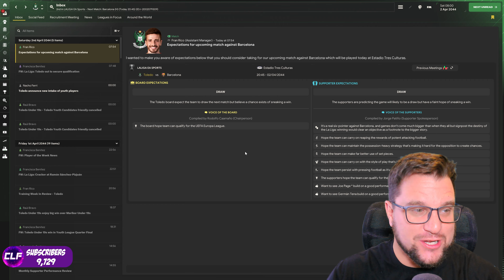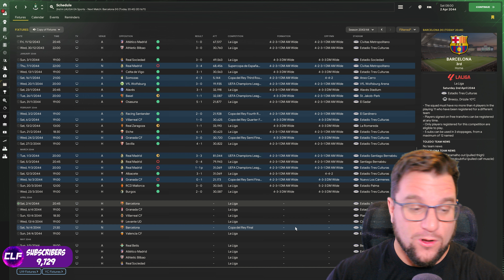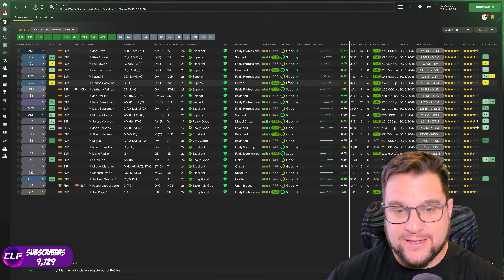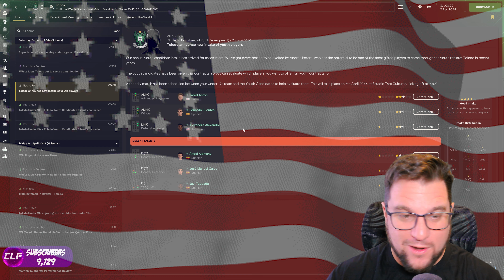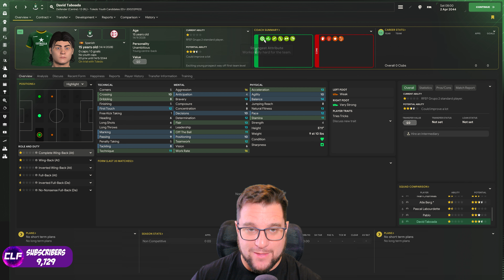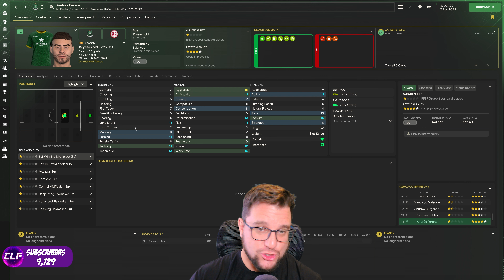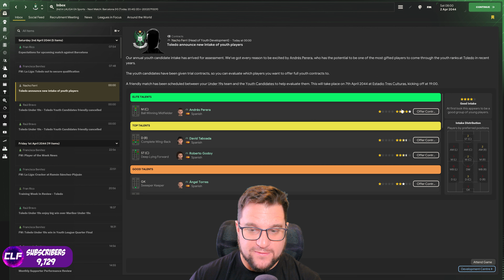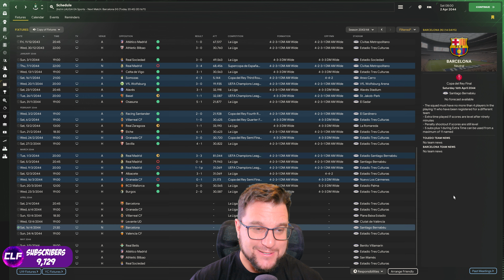YOUTH INTAKE DAY ! | SEASON 20 | YOUTH ACADEMY CHALLENGE | FM24 | Part 74